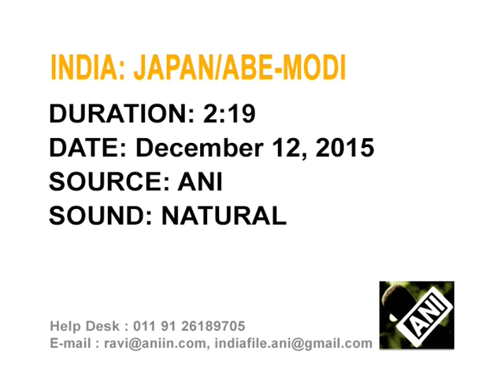13 dec, 2015 - Japan's PM meets Indian president and PM in New Delhi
13 dec, 2015 (ANI): Japanese Prime Minister Shinzo Abe calls on Indian President Pranab Mukherjee and hold talks with Prime Minister Narendra Modi.